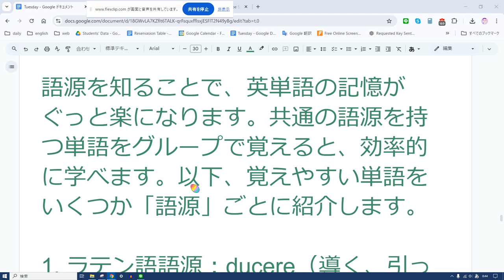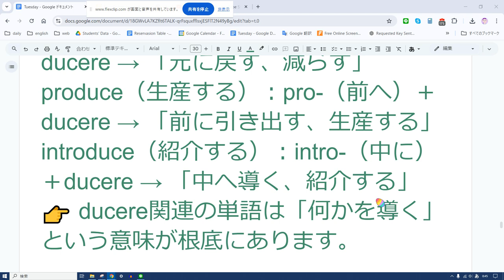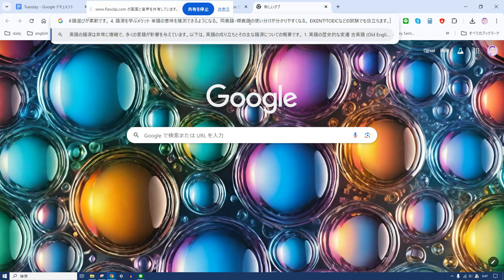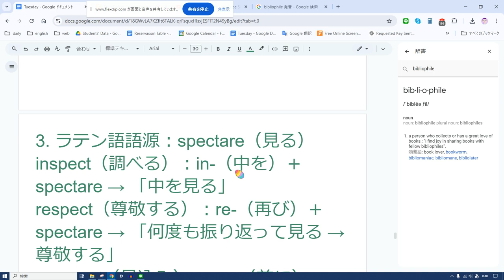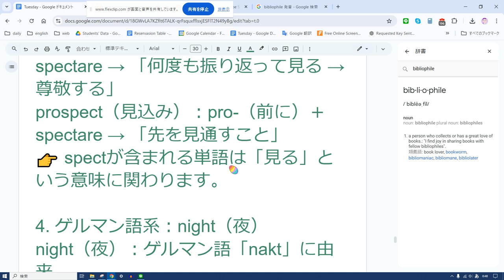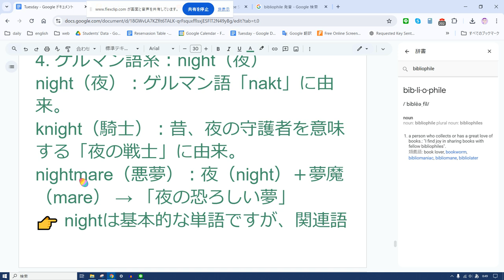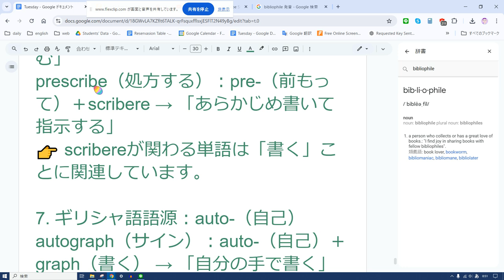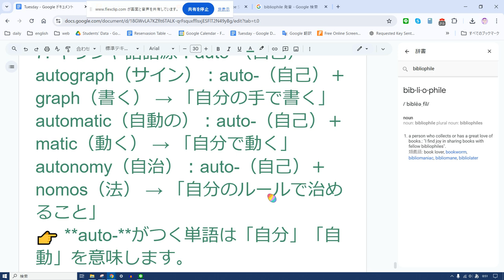えいご おんどく 398 単語の語源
語源を知ることで、英単語の記憶がぐっと楽になります。共通の語源を持つ単語をグループで覚えると、効率的に学べます。以下、覚えやすい単語をいくつか「語源」ごとに紹介します。

1. ラテン語語源：ducere（導く、引っ張る）
reduce（減らす）：re-（再び）＋ducere → 「元に戻す、減らす」
produce（生産する）：pro-（前へ）＋ducere → 「前に引き出す、生産する」
introduce（紹介する）：intro-（中に）＋ducere → 「中へ導く、紹介する」
👉 ducere関連の単語は「何かを導く」という意味が根底にあります。

2. ギリシャ語語源：philo-（愛する）、sophia（知恵）
philosophy（哲学）：philo-（愛）＋sophia（知恵） → 「知恵を愛する」
bibliophile（本愛好家）：biblio-（本）＋philo-（愛） → 「本を愛する人」
philanthropy（慈善活動）：philo-（愛）＋anthropos（人） → 「人を愛する」
👉 **philo-**がつく単語は「○○への愛」を表します。

3. ラテン語語源：spectare（見る）
inspect（調べる）：in-（中を）＋spectare → 「中を見る」
respect（尊敬する）：re-（再び）＋spectare → 「何度も振り返って見る → 尊敬する」
prospect（見込み）：pro-（前に）＋spectare → 「先を見通すこと」
👉 spectが含まれる単語は「見る」という意味に関わります。

4. ゲルマン語系：night（夜）
night（夜）：ゲルマン語「nakt」に由来。
knight（騎士）：昔、夜の守護者を意味する「夜の戦士」に由来。
nightmare（悪夢）：夜（night）＋夢魔（mare） → 「夜の恐ろしい夢」
👉 nightは基本的な単語ですが、関連語をセットで覚えると語感が広がります。

5. フランス語借用語：port（運ぶ）
transport（輸送する）：trans-（越えて）＋port（運ぶ） → 「場所を越えて運ぶ」
import（輸入する）：im-（中に）＋port（運ぶ） → 「外から中へ運ぶ」
export（輸出する）：ex-（外へ）＋port（運ぶ） → 「中から外へ運ぶ」
👉 portの意味が「運ぶ」と分かれば、複数の単語が一度に覚えられます。

6. ラテン語語源：scribere（書く）
describe（描写する）：de-（下へ）＋scribere → 「下に書く、記録する」
prescribe（処方する）：pre-（前もって）＋scribere → 「あらかじめ書いて指示する」
👉 scribereが関わる単語は「書く」ことに関連しています。

7. ギリシャ語語源：auto-（自己）
autograph（サイン）：auto-（自己）＋graph（書く） → 「自分の手で書く」
automatic（自動の）：auto-（自己）＋matic（動く） → 「自分で動く」
autonomy（自治）：auto-（自己）＋nomos（法） → 「自分のルールで治めること」
👉 **auto-**がつく単語は「自分」「自動」を意味します。